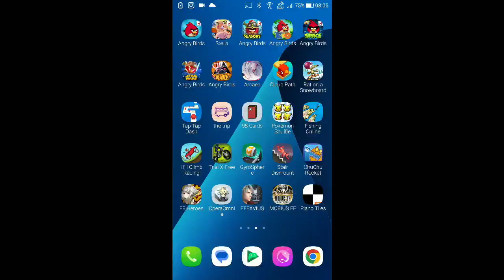DFFOO - Grating Dread ~Hard~ : Crucible 2 [1 Turn, Score: 1,263,699]